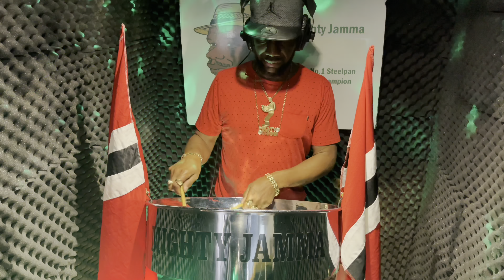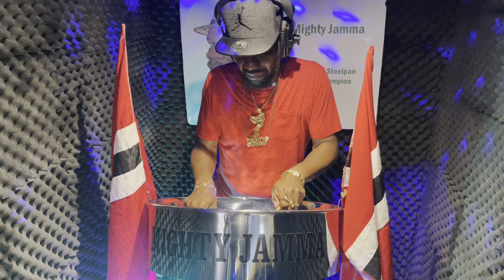KHUDA AUR MOHABBAT | UK'S NO 1 STEELPAN SOLOIST CHAMPION | THE MIGHTY JAMMA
►Follow Mighty Jamma:
Title: KHUDA AUR MOHABBAT | UK'S NO 1 STEELPAN SOLOIST CHAMPION  | THE MIGHTY JAMMA
k.w: